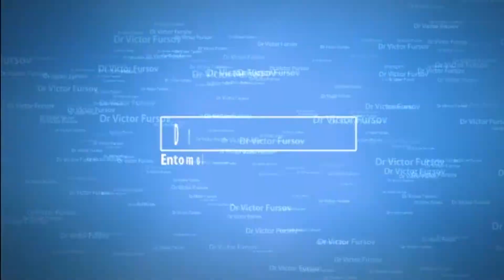Анкара, Турция: О Символе Анкары: Скульптура Хеттов 07.08.2016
Энтомолог, ученый-биолог, пчеловод д-р Виктор Фурсов рассказывает историю о символе города Анкары - красивой Скульптуре Хеттов на площади Сухийе, в центре Анкары, столицы Турецкой Республики (рассказ на русскому языке). Турция. Символ Анкары: Скульптура Хеттов в районе Сухие, в Анкаре, Tурция. 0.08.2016, Анкара, столице Турции.
Оригинальные древние хеттские скульптуры можно увидеть в Анкаре в Музее анатолийских цивилизаций, где многие археологические артефакты свободно показываются и открыты для общественности.
Хетты были древними Анатолийскими жителями, создавшими империю с центром на Хаттусе в северо-центральной области Анатолии около 1600 г. до н.э.
Ankara, Turkiye: Symbol of Ankara: Hittites Sculpture, Suhhiye, Ankara. Анкара, Турция: О Символе Анкары: Скульптура Хеттов 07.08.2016.  Entomologist, biologist, beekeeper Dr Victor Fursov is telling the story about the Symbol of Ankara: nice Hittites Sculpture at Sihhiye Square, in the center of Ankara, the capital of Turkish Republic (ENGLISH). Turkey. Symbol of Ankara: Hittites Sculpture at Suhhiyeregion, in Ankara, Turkiye (ENGLISH). 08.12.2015 Ankara, the capital of Turkey.
More original ancient Hittite sculptures you can see in Ankara in the Museum of Anatolian Civilizations where many Archeological artefacts are freely exposed for the public.
The Hittites were an Ancient Anatolian people who established an empire centered on Hattusa in north-central region of Anatolia around 1600 B.C.

VIDEO WAS RECORDED:    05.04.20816  Ankara, the capital of Turkey. Recorded by Dr Victor Fursov, Entomologist & Beekeeper in Ukraine,  Dr Victor Fursov, Entomologist in Turkey. Dr Victor Fursov, Entomologum Ukrainaliyim. Dr Victor Fursov, Türkiye'de Entomolog, Dr Victor Fursov, Arici Turkiye'de. Ukraynaca Entomolojist Turkiye. Entomoloji. Turkiye. Byologji. Turkiye Cumhuriyeti.

Анкара, Турция: О Символе Анкары: Скульптура Хеттов

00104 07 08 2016 Фурсов о Символе Анкары Турции Хеты  280 Fursov Story Russian
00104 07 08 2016 Фурсов о Символе Анкары Турции Хеты  280 Fursov Story Russian
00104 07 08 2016 Фурсов о Символе Анкары Турции Хеты  280 Fursov Story Russian
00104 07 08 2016 Фурсов о Символе Анкары Турции Хеты  280 Fursov Story Russian